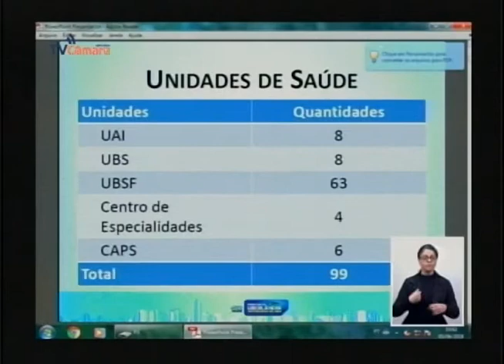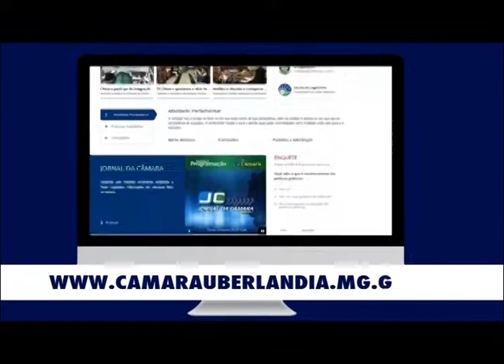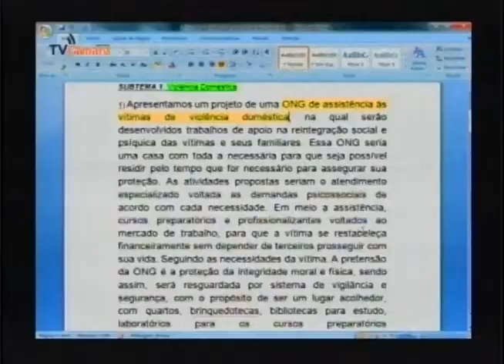JORNAL DA CÂMARA - 09/07/2018